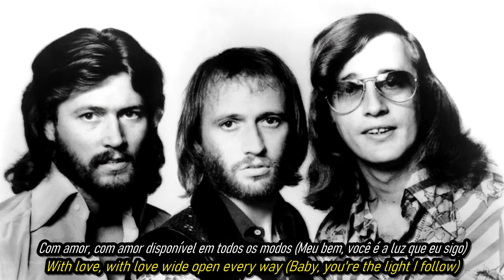Bee Gees - Reaching Out.HD.Foto Video(Portugues-English Sub)